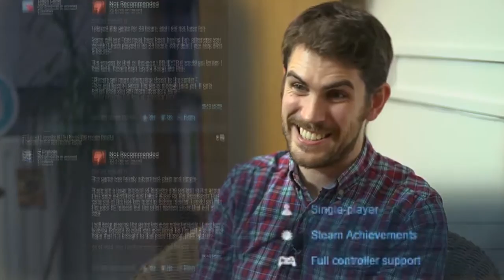Sean Murray is a genius. No Man's Sky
(update)  this was made during the widespread disappointment of the game's release and i believe is no longer an accurate depiction of Sean or his team. Sean and the entirety of Hello Games have done the unexpected and committed to sticking with the game and delivering on all the promises that were not there on launch, rather than taking the millions they made through the hype they generated and abandoning the project. Which i find incredible and have serious respect for.

just thought id have this message here since looking back on it I feel bad for making a video essentially smearing this guy and have often thought about deleting it. However, i will be leaving it up because 1. i think it's still funny  and 2. it can be looked back on as contrast to how the Devs essentially proved everyone wrong by supporting the game for many years after release